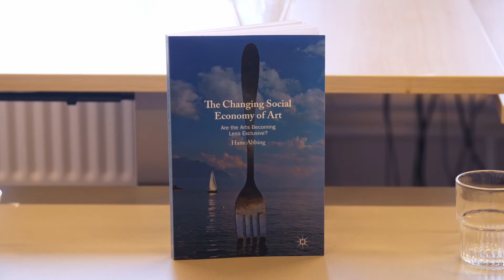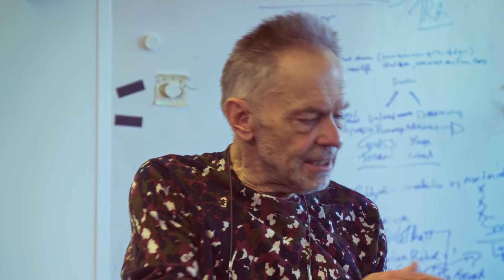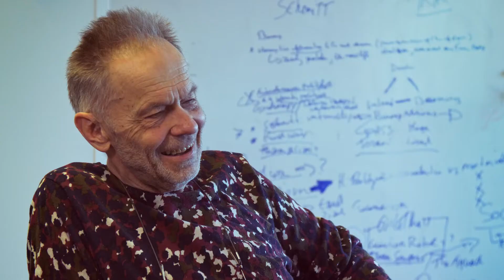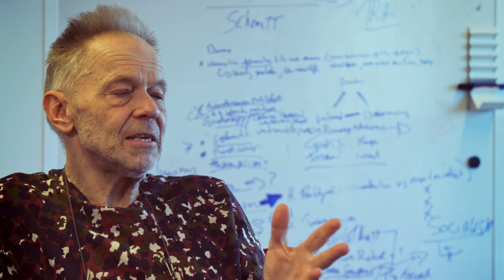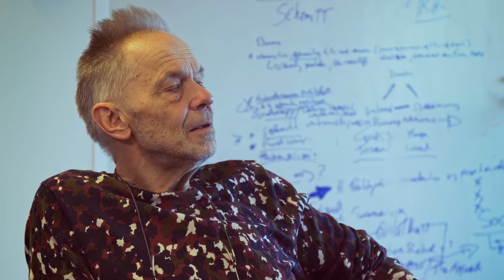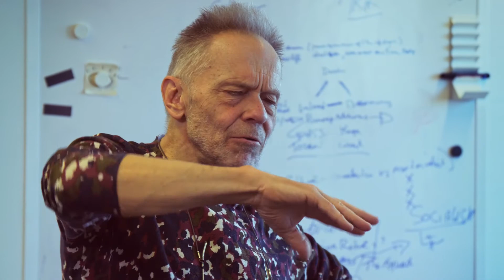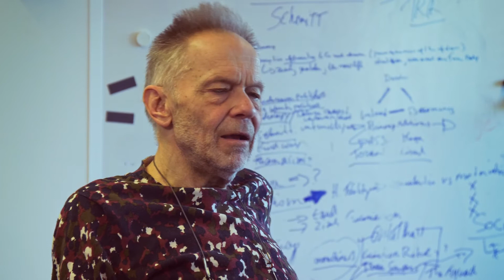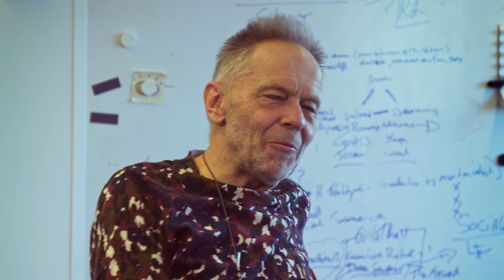Interview The Changing Social Economy of Art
Prof. Hans Abbing discusses his latest book The Changing Social Economy of Art: are the arts becoming less exclusive (2019) and the role of governments in the social perception of museums as exclusive. Prof. Hans Abbing is Emeritus Professor Art Sociology and a visual artist.